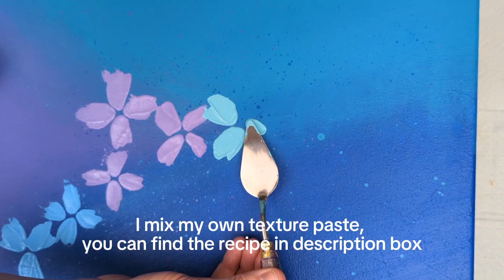Floral Art - New Technique! So Much Fun 🤩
Something completely different! Flowers on a blended background. I love new challenges! Have fun.

Recipe of Molding Paste:
3 parts baking soda
1 part pva glue
1 part acrylic paint
(add water if necessary)